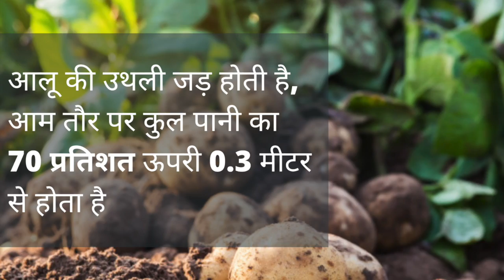Agriculture Knowledge - Potato | कृषि ज्ञान - आलू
आलू मिट्टी के पानी की कमी के प्रति संवेदनशील है।

हम GRAMWORKX में किसानों को आवश्यक पानी की मात्रा निर्धारित करने में मदद करने के लिए हार्डवेयर और AI तकनीक प्रदान कर रहे हैं। यह पैदावार में सुधार और पानी के उपयोग को कम करने में मदद कर सकता है